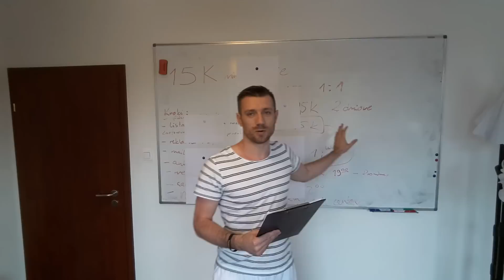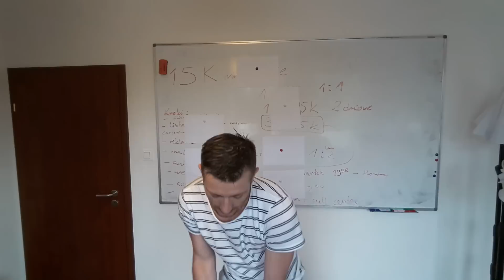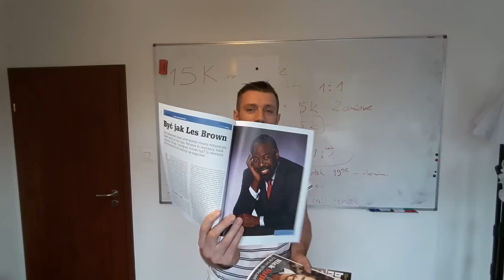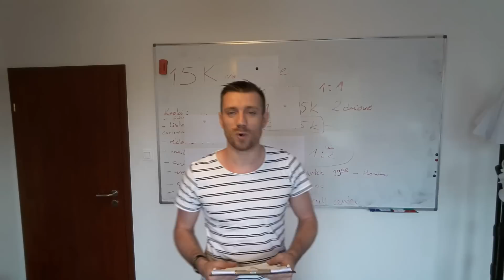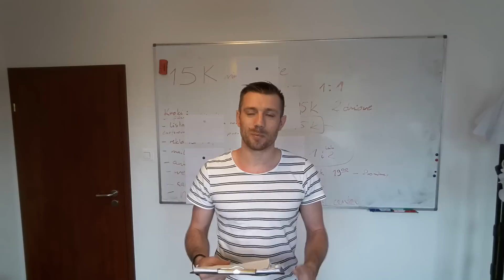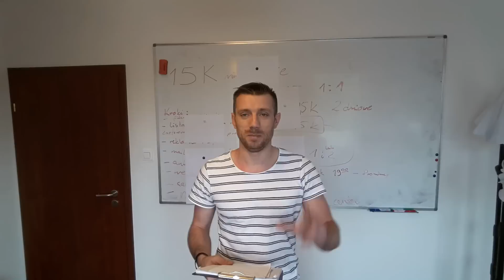Jak zarobić 15 tysięcy zł w tydzień?